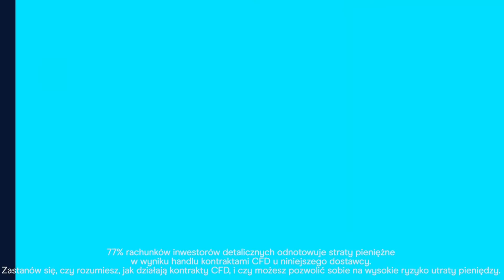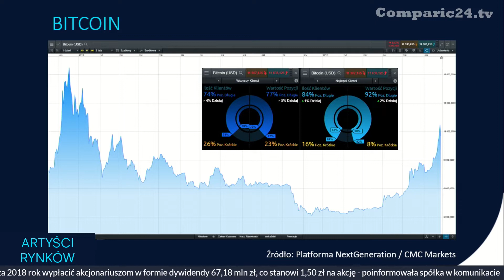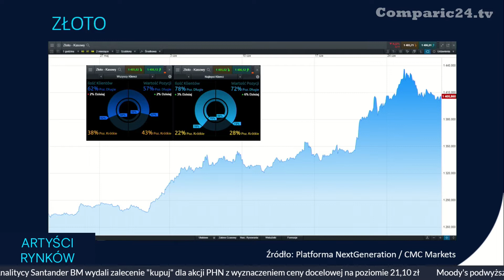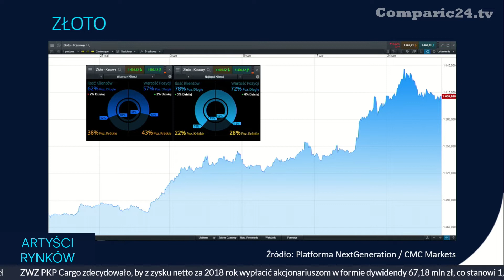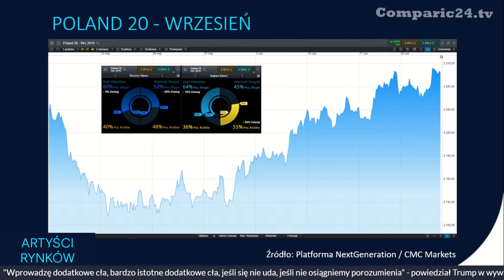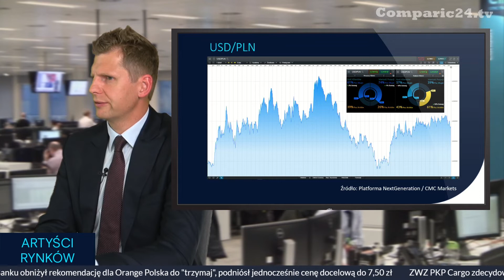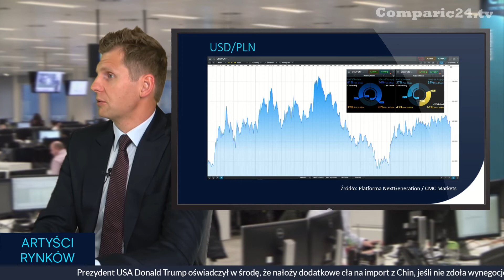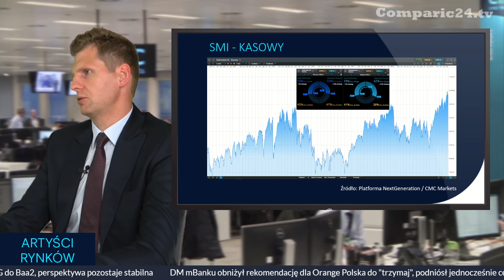Bitcoin, Złoto i konflikt UE - Szwajcaria - Program Artyści Rynków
Pierwsza część dziesiątego odcinka cotygodniowego programu „Artyści Rynków” w Comparic24 TV, tworzonego przy współpracy z CMC Markets.

Program prowadzi znany z anteny Polsat News Jacek Brzeski. Gościem odcinka jest: Łukasz Wardyn. Tematyka odcinka:

-Czy Bitcoin ma jeszcze szanse na dalsze wzrosty?
-Jak wojna handlowa wpływa na wyniki Złota
-WIG20 i inne, główne, polskie indeksy
-Polski Złoty w relacji do głównych walut
-Konflikt na linii UE – Szwajcaria